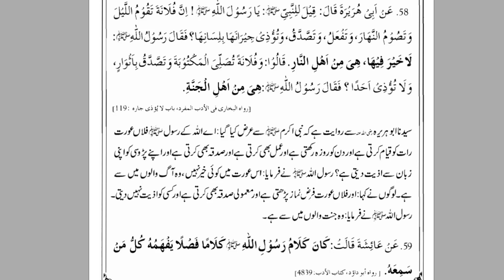Guftgu (Part 2) - Husn e Akhlaq - By Dr. Farhat Hashmi